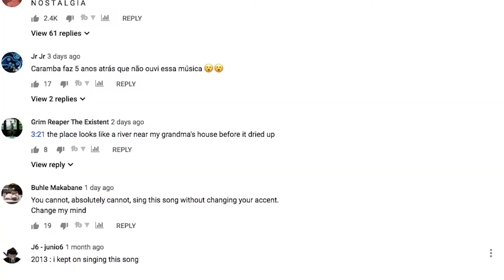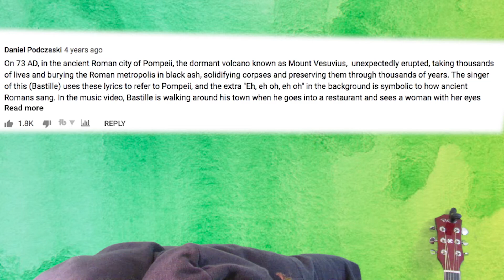Bastille - Pompeii (Official Music Video) Reaction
MAKE YOUR WAY TO NIRVANA.

Snapchat - “Even though I really don’t be on here..” @lcasperlx

CLICK THIS LINK TO GO TO THE MUSIC VIDEO!

POWERSHOT CANON SX530 HS

Whats Up, I Go By The Name Of Project 11! Project For Short..
thank you so much for reading the description & taking the time to watch my content!! I Really Hope You Enjoyed This video and I hope you enjoy the upcoming content I have coming! SMASH!